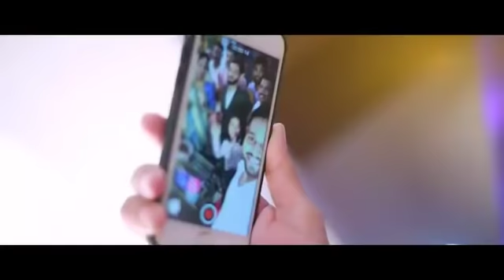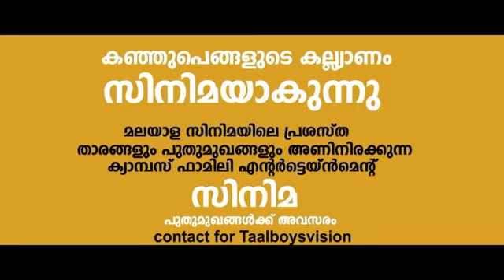Rifamehnu | Thanseer Koothuparamba | Fukru